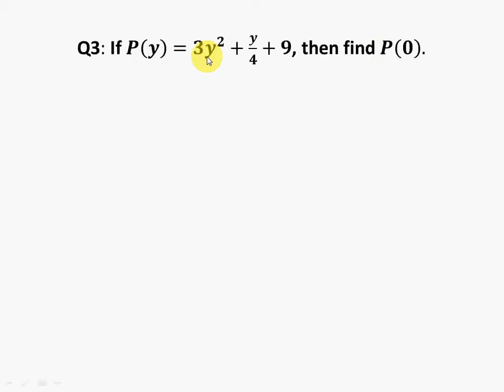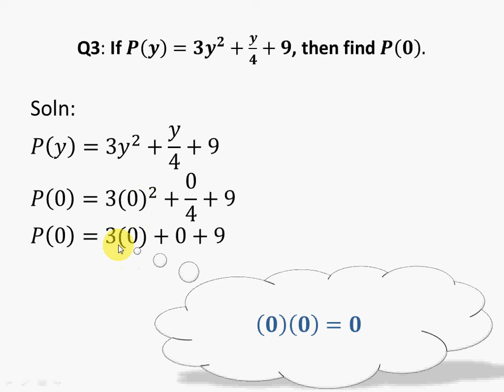10th General Math Exercise 1.1 Question 3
10th,class,general group,mathematics,exercise 1.1,question 3,10th General math exercise 1.1 question 3 , smart thinker club